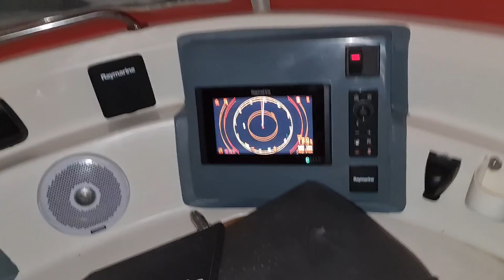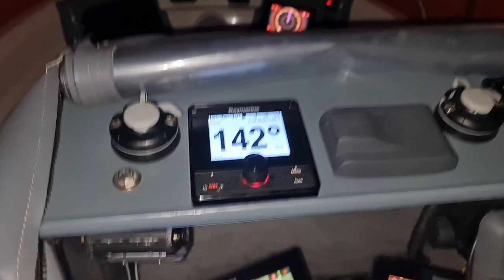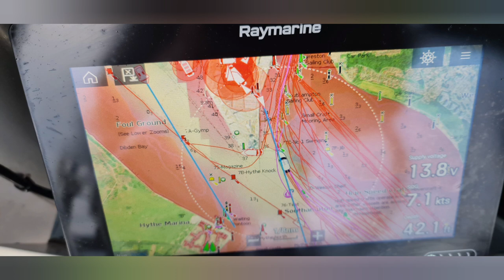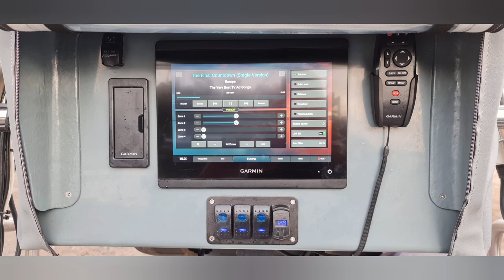Boat Fishing Small Boat Fishing Solent Fishing Cod Fishing Ray Fishing Southcoast United Kingdom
For some reason I haven't posted this yet
Just a few pics and short video of a few trips in 2021
Thanks
Dobbo